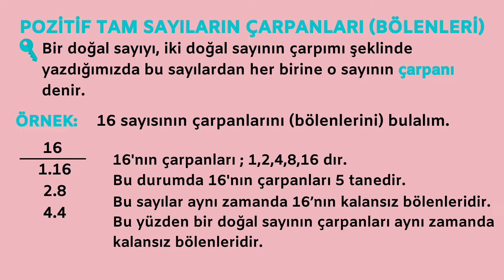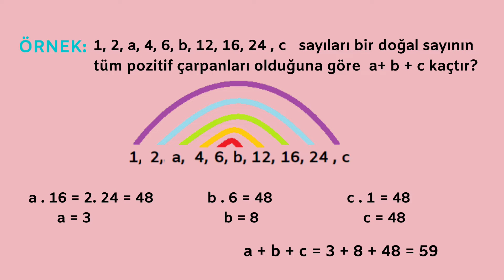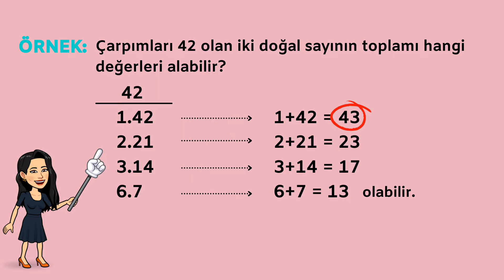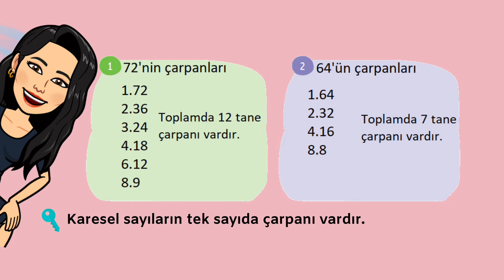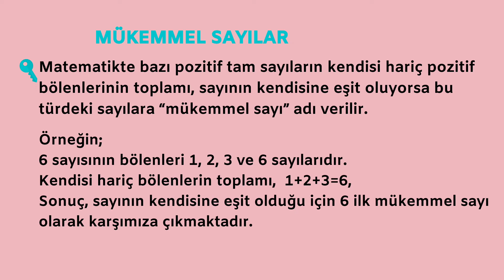ÇARPANLAR VE KATLAR(LGS) -Anahtar Bilgiler🔑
LGS konularından ilki olan Çarpanlar Katlar videomuzu izlemeyi unutmayın. Aklınıza takılan bir soru olduğunda yorumlara yazabilirsiniz.

Unutmayın, doğru strateji ve hazırlık ile her hedefe ulaşmak mümkündür.

Merhaba, Ben Tavşanlı hoca. Bu kanalda sevgili öğrencilerimizin konuları pekiştirebileceği anahtar bilgiler, çocuklarınızla evde kolayca uygulayabileceğiniz eğitici etkinlikler ve eğitim ile ilgili videolar yapıyorum.